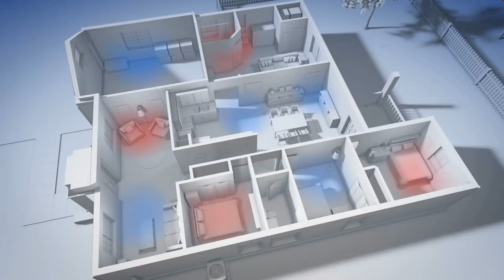Reason No 10 - Pro Series Overview